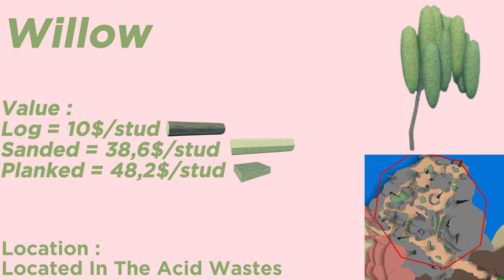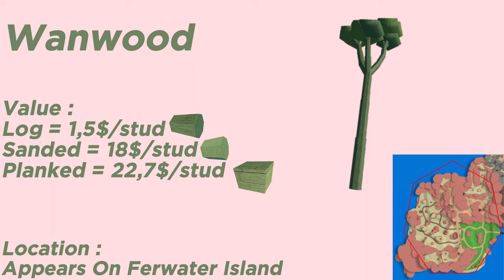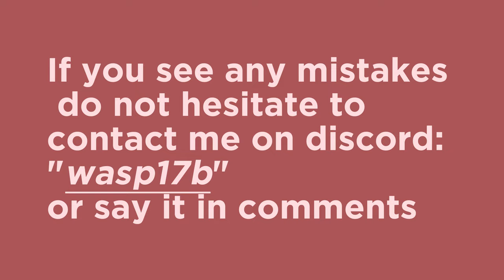All OakLands trees map location + value [2023] / No longer updated \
All Sources Of Oaklands Fandom

Following updates, their video is no longer correct! I'm currently working on a 2024 version of the video! Thank you for your understanding!

My Roblox : TomGaming68